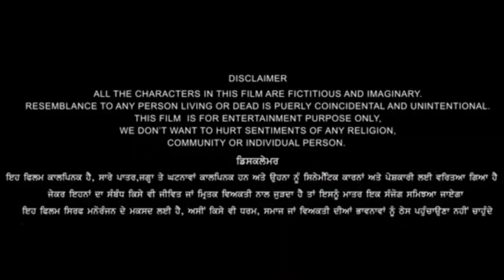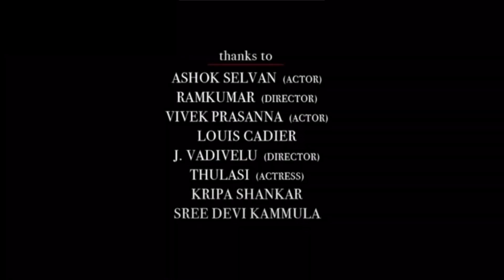Chak De! India Full Movie Review & Facts | Shah Rukh Khan | Vidya Malvade | Sagarika Ghatge